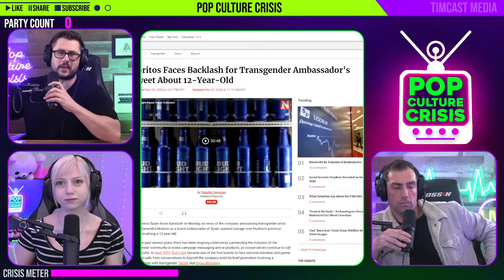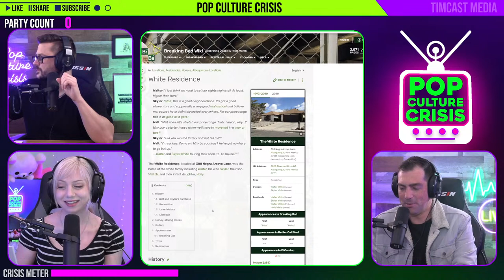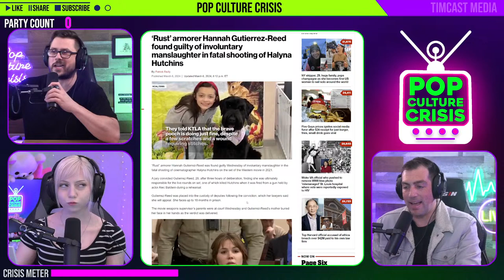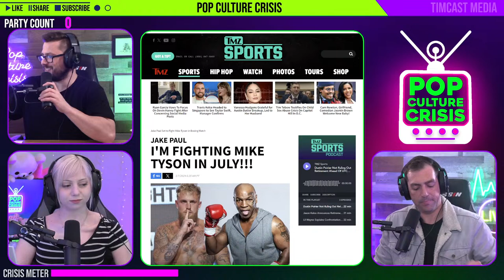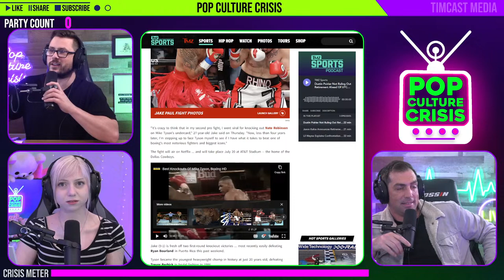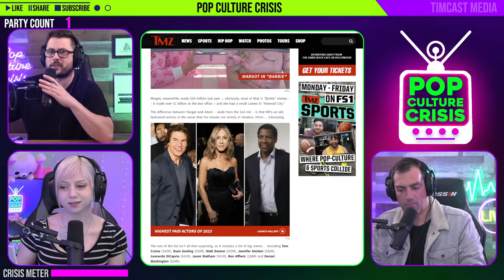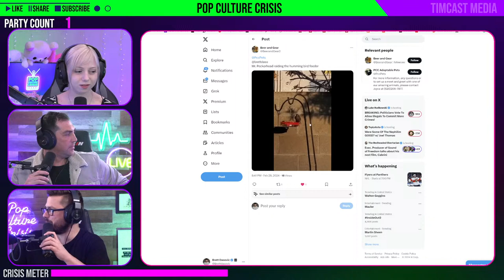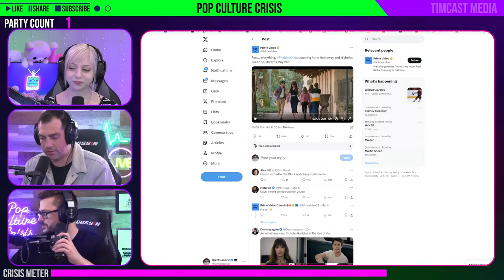Journo Calls Cops on JK Rowling, Rust Armorer GUILTY, Seth Rogen Promotes Being Child-Free | Ep. 564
0:00 Intro
9:20 Doritos Pulls A Bud Light 2.0
16:03 'Breaking Bad' Home Owner TROLLED
19:50 'Rust' Armorer GUILTY
24:50 Jake Paul VS Mike Tyson
30:46 Matt Rife Did WHAT For Fame?!
38:27 Adam Sandler MOGS Margot Robbie
50:33 Cute & Cringe Of The Day
53:24 Cops Called On JK Rowling
1:10:28 Superchats
1:13:19 Anne Hathaway Plays A Cougar
1:30:13 Superchats
1:33:18 Seth Rogen Proud Of Being Child-Free
1:53:35 Superchats
2:12:31 Outro

Guest: Shane Cashman